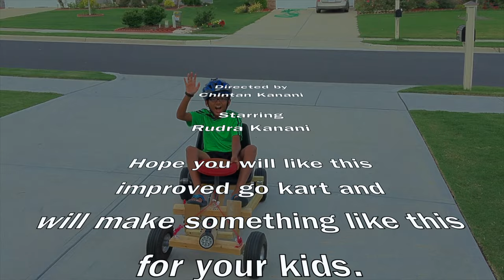Go Kart- Drill Powered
Hi, I saw this kind of cart first from youtube posted by Daddy Handy. I made some changes I thought would be good for my son and can be more safe to drive.

Parts list I used to build this Go Kart
- Most parts recycled. Other hardware purchased from Lowes.

1. Dewalt Drill (or any drill)
2. 4X2 stud 6 ft 2 pieces ( I used left over wood from cement project)
3. A seat ( I used broken leg chair)
4. Electric wires ( to connect to switch with drill)
5. Electric wire connectors few.
6. Hand Air pump ( $5 hand air pump. I used broken pump)
7. A frisbee
8. 2 Springs
9. Three small eye hooks
10. 4 Wheels ( from Harbourfreight)
11.Tie wraps as needed.
12.1/2in-13 x 2-ft threaded rod 2pieces
13.1/2in pipe strap 4 Pieces
14.5/16-in x 4-in Lag Screw Eye 3 Piece
15.7/16-in Zinc-Plated Standard (SAE) Hex Nut 12Pieces
16.7/16-in x 1-1/4-in Zinc-Plated Standard (SAE) Flat Washer 8 Pieces